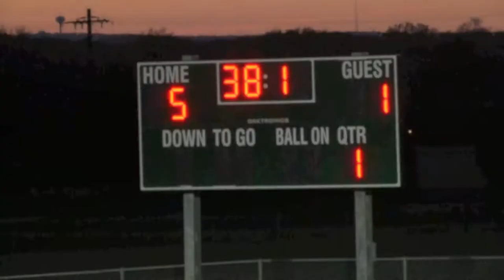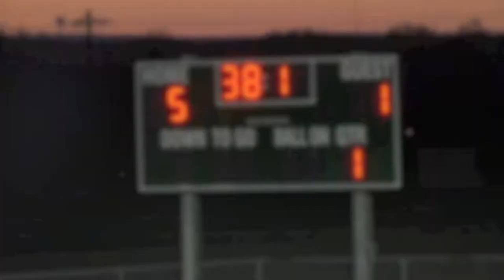Georgetown v Round Rock Lacrosse Highlights - March 5, 2013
Highlights from the Georgetown v Round Rock lacrosse game at Walsh Field in Round Rock, Texas on March 5, 2013.  The teams were ranked #3 & #4 respectively in LaxPower at the time of the game.

I do not have rights to the music.
Song:  Welcome to the Jungle
Performed by: Guns & Roses